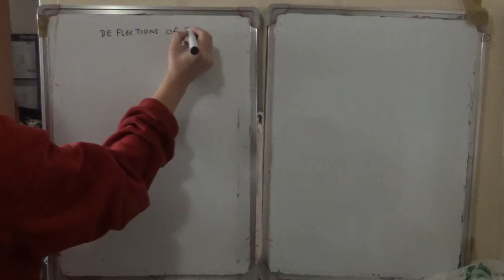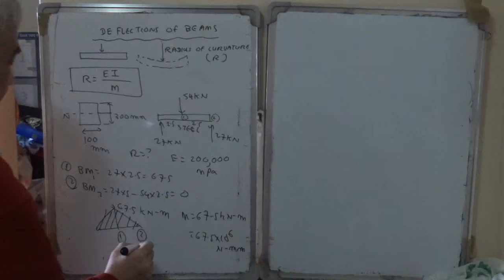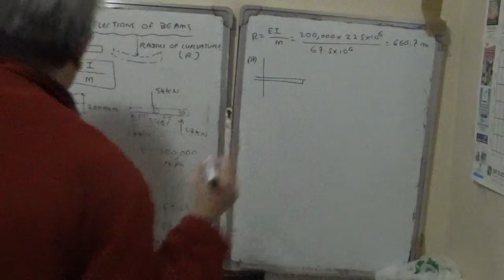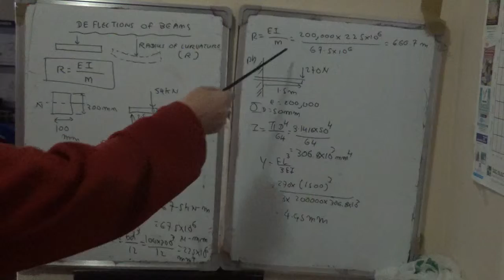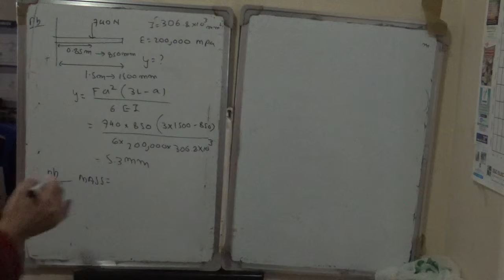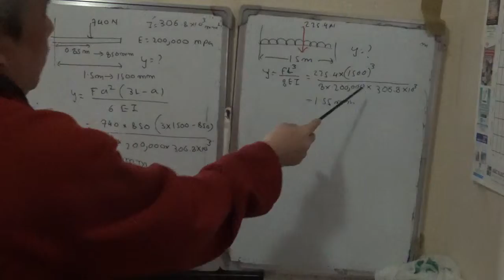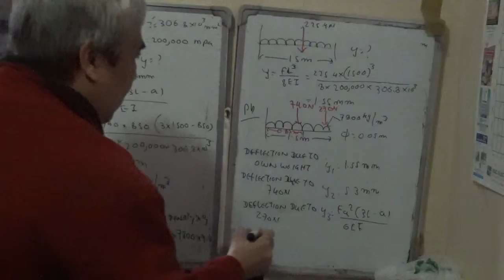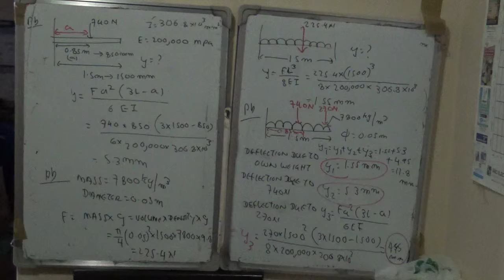Structure Lesson 10